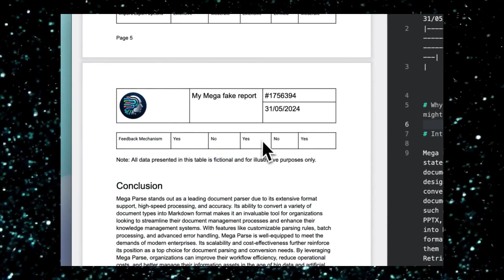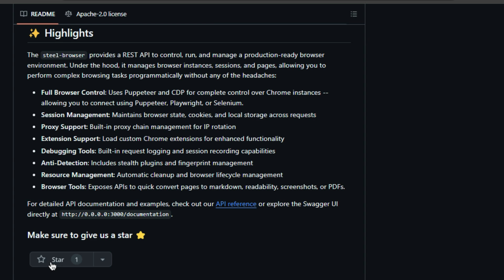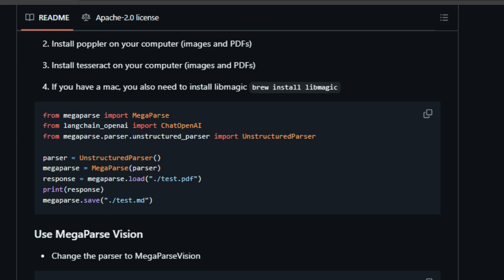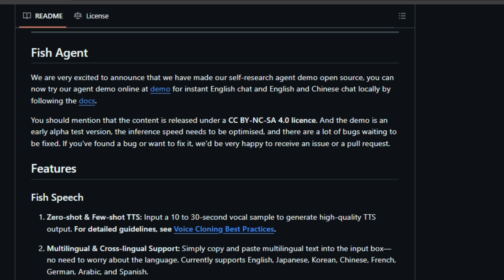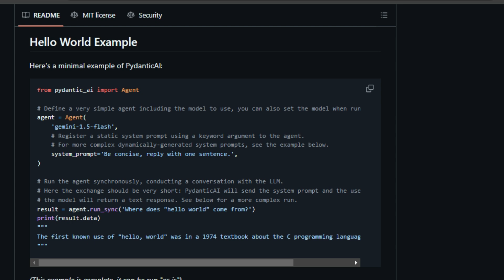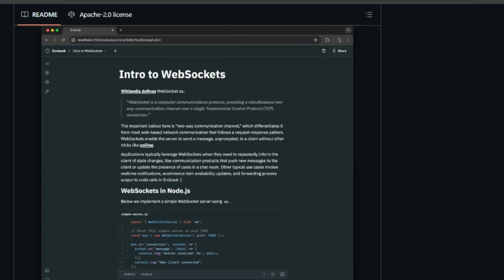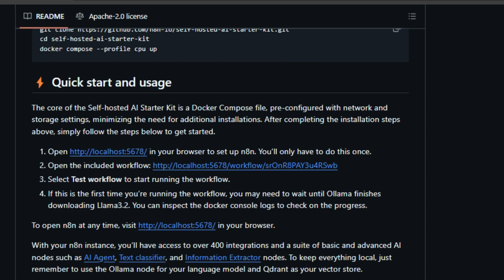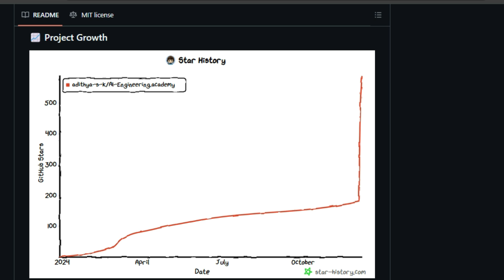Top Trending Open Source GitHub Projects This Week! #109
"🚀This week, we are exploring the hottest open-source projects taking GitHub by storm! From revolutionary AI video generation tools to the emergence of local, self-hosted AI development environments, this week's selection is packed with innovation.  Dive into the world of real-time voice AI, explore platforms that merge app building with interactive coding, and discover the tools that simplify LLM ingestion and application development. Whether you're a seasoned developer, an AI enthusiast, or just curious about the latest tech, this video has something for you! Join us as we break down these exciting projects, explaining their key features and potential impact.

📌 Timestamps :
00:00 - Intro Part
00:26 - Agenta
01:51 - Steel
03:28 - MegaParse
05:02 - HunyuanVideo
06:33 - Fish Speech
08:01 - PydanticAI
09:49 - Srcbook
11:37 - Ichigo
13:14 - Self-hosted AI starter kit
14:34 - AI Engineering Academy